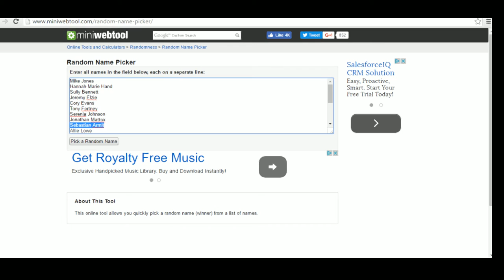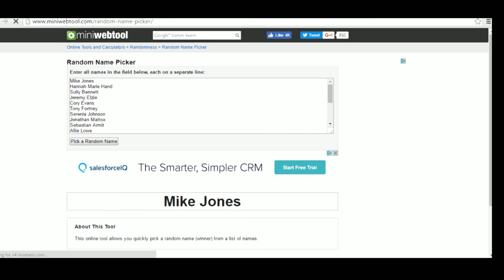The Nomad Show #017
Had a great time on this one winging it and discussing a few products!